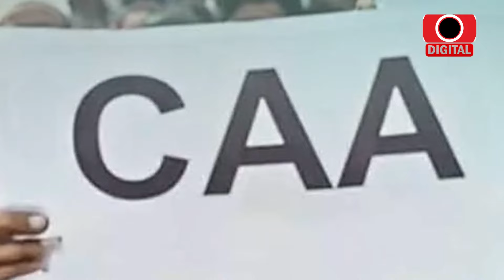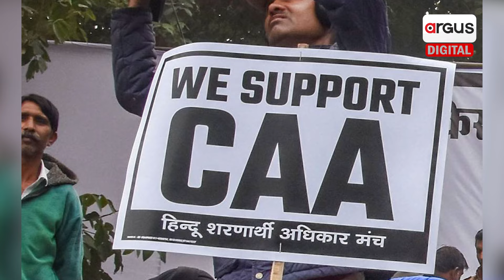Dhamnagar MLA Suraj Suryabanshi's Significant Statement on India Govt's Implementation of CAA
CAA କୁ ନେଇ ବଡ଼ ବୟାନ ଦେଲେ ସୁରଜ । କହିଲେ ଦେଶ ପାଇଁ ଏହା ନିହାତି ଦରକାର ଥିଲା । ପାକିସ୍ତାନ, ଆଫଗାନିସ୍ତାନ ଏବଂ ବାଂଲାଦେଶରେ ପାର୍ସି, ଶିଖ, ଖ୍ରୀଷ୍ଟିଆନ ଉତ୍ପୀଡନର ଶିକାର ହେଉଛନ୍ତି  ।

Dhamnagar MLA Suraj Suryavanshi's Significant Statement on India Govt's Implementation of CAA